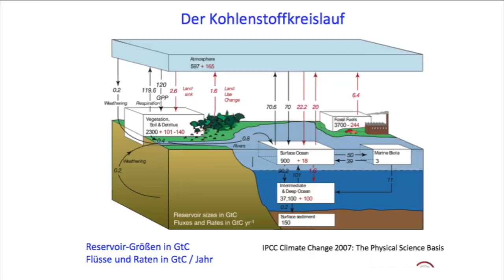Infovideo zum Youtube-Kanal Helge Lehmann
Dieser Kanal wird sich nun auch mit dem Klimawandel und der Energiewende befassen. und Facebook verlinkt. In Twitter sind täglich aktuelle Tweets zu dem Thema bei mir
...die Videos rund um das Buch "Die Todersnacht in Stammheim" bleiben selbstverständlich und werden bei gegebenem Anlass ergänzt:

Mein Buch stellt die offizielle Darstellung zum Ablauf der Todesnacht in Stammheim auf den Prüfstand. Nach jahrelanger Recherche aller zugänglichen Materialien, Auswertung neuer, da erstmals freigegebener Dokumente sowie mit Hilfe praktischer Versuchsaufbauten entwickelte ich eine Art Indizienprozess (weitere Informationen